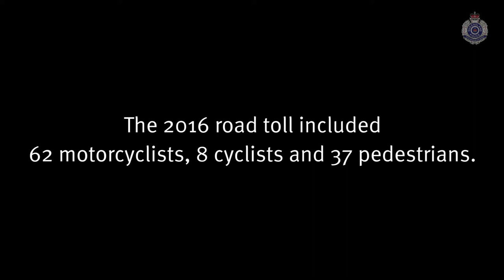Queensland Road Safety Week - Share the road